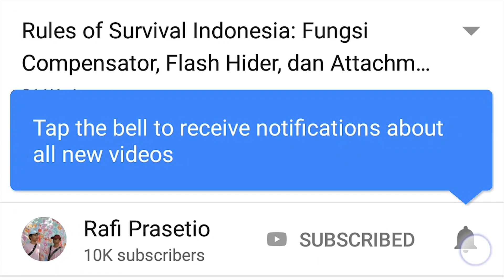Main Among Us Bareng @pokopow !!!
Halo semuanya! Di video kali ini kita bakal bikin konten Among Us lagi guys! Hari ini gua main Among Us bareng PokoPow alias Bang Acid!! Gimana keseruannya kita mengungkap siapa Impostornya? Langsung tonton aja guys!! WKWKWK

Chapter Video ini:
00:00 Intro
00:09 Opening
00:31 Lobby Among Us with Bang Acid PokoPow
00:45 Mulai Game with Bang Acid PokoPow
14:57 Kesimpulan & Closing
15:23 Outro